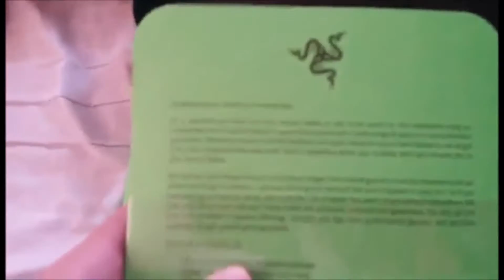Unboxing My RazerBlackwidowXTEChroma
Sorry for low video quality, because of my phone T_T